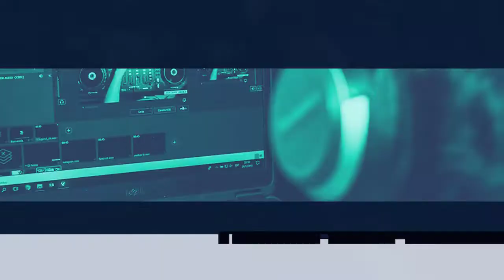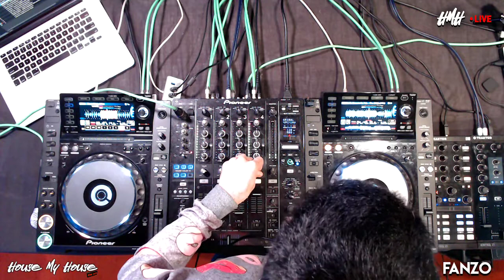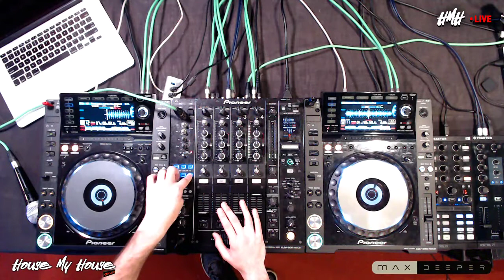HMHONAIR Episodio 46: Fanzo / Max Deeper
House My House Presenta / Presents:
HMHONAIR EP (46)
Fanzo / Max Deeper
Grabado en vivo desde Perfit Studio / Recorded Live From Perfit Studio

Buscanos en Apple Podcasts como